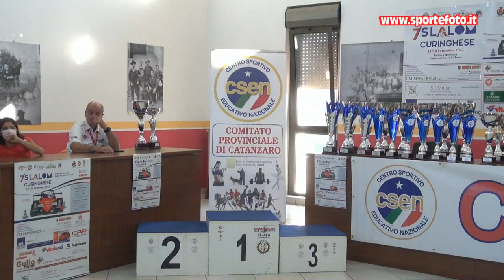Giammarco Tosti - 7` Slalom Curinghese (CZ) 18-09-22